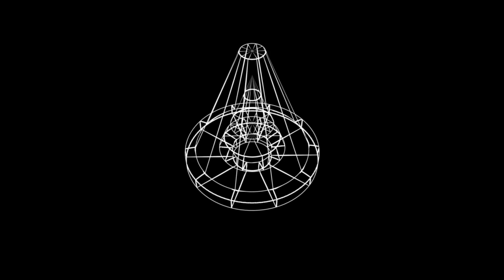Starforce Battlement Gameplay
Starforce Battlement is a tower defense game built entirely with Autodesk Scaleform for Mobile Platforms, game development software that is compatible with iOS, Android, and Windows 8 devices.